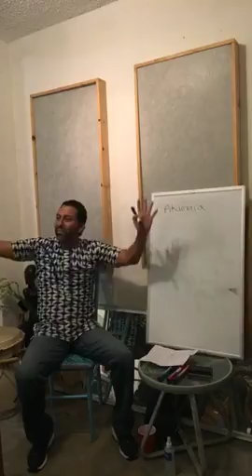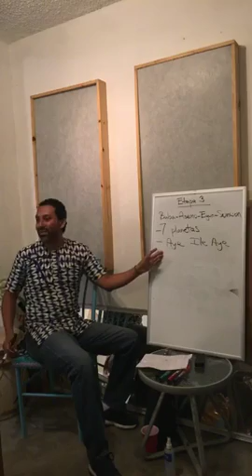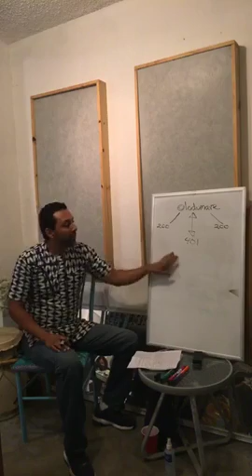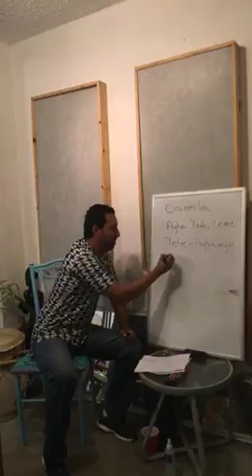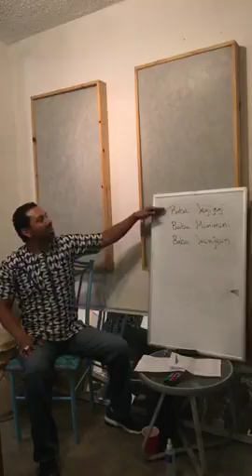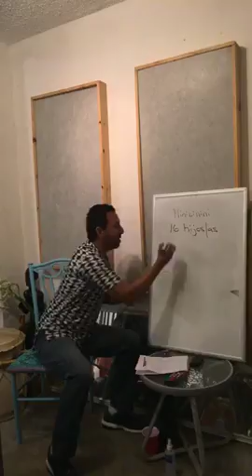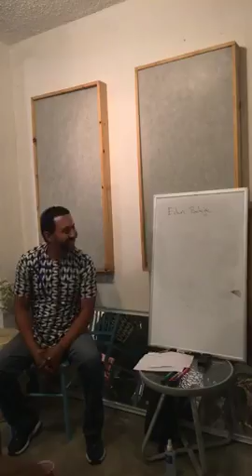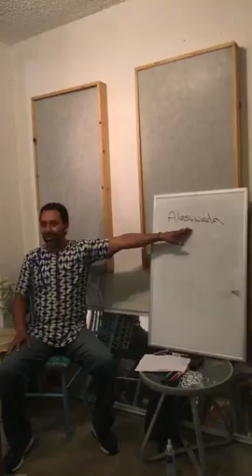Historia de la Creacion lo que Ifa dice Puerto Rico Junio, 2018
En esta charla se habla sobre la Historia de la Creacion en acuerdo con lo que dice Ifa. El presentador es uno de los Omo Awo del Jefe Solagbade Popoola. Se llama Jose Rodriguez (Agboola). Es el Oluwo del Templo y Egbe Awo Otura Tukaa, Phoenix, Arizona.